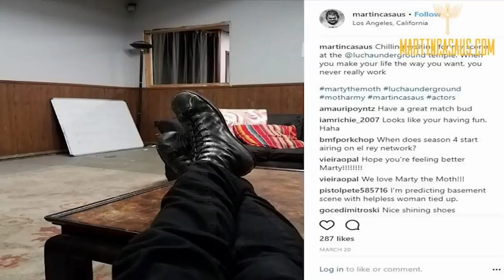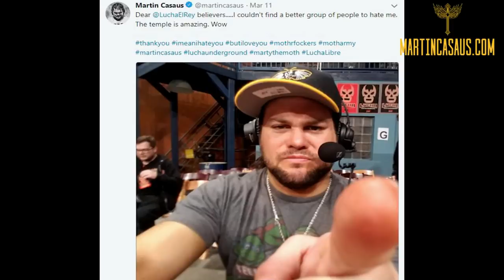A Day in the Life of a Professional Wrestler- back to the Lucha Underground Temple/Parental visit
Marty the moth Casaus Vlog 7: Back to the Lucha Underground Temple and my parents visit Los Angeles! Marty and the fam visit the wax museum and whatever else Los Angeles has to offer. Than were back to the Lucha Underground Temple for more season 4 tapings!

Did you like Johnny Mundos abs? Have you seen them in his movie Boone the Bounty Hunter? If not your crazy ;)  Heres my review on his latest movie Boon the Bounty Hunter and where you can see Boone for yourself

Just to see if your reading this too. funniest comment with the hashtag motharmy gets a free tshirt from my website. Just say something funny (respectful please, my mom will see this) and hash tag motharmy. Who likes free sh!t?

..and dont forget to watch Lucha Underground on the El Rey network